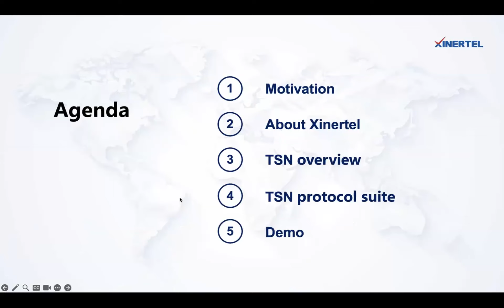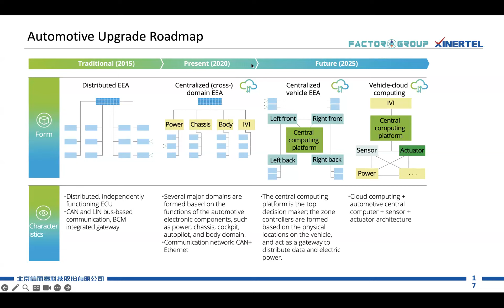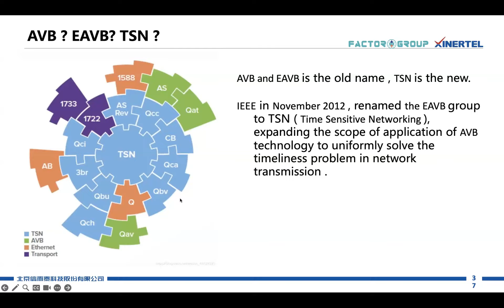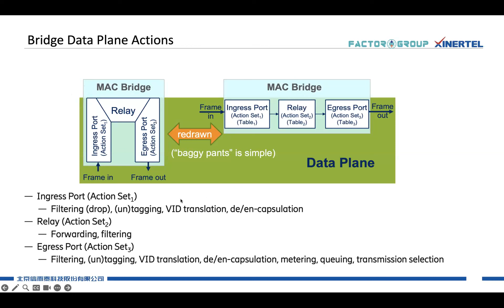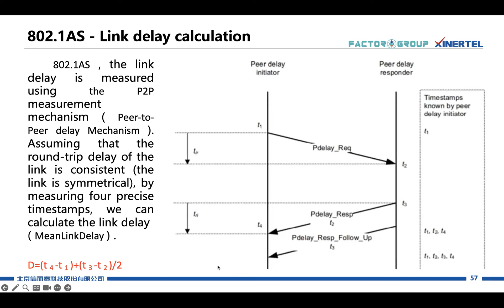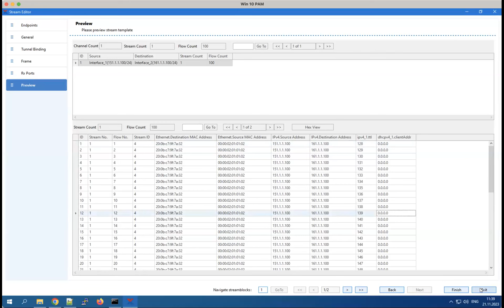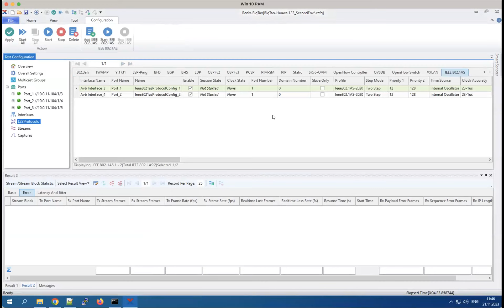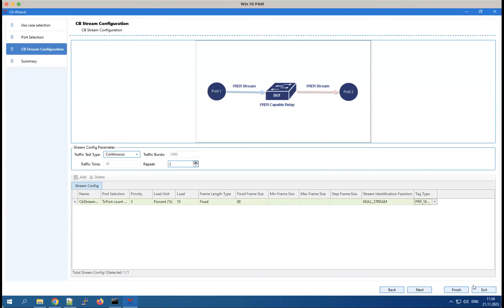Xinertel: тестирование TSN (Time-Sensitive Networking) для беспилотных автомобилей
💬 SDV (Software-Defined Vehicle) - это программно-определяемый автомобиль, следующая ступень развития автомобильной промышленности.
Является основой для многих других достижений, включая беспилотные автомобили.

SDV  управляет своими и пользовательскими функциями с помощью программ, объединённых между собой TSN сетью.
Есть и другие области применения TSN сетей.

✅ Ключевые темы:
➖Обзор компании Xinertel и портфолио предлагаемых решений
➖Обзор технологии TSN и области применения
➖Сценарии и примеры использования
➖Тестирование IEEE 802.1CB FRER для резервирования каналов связи
➖Демонстрация

Компания Xinertel (Китай) является поставщиком высокотехнологических решений, предназначенных для осуществления различных сценариев тестирования сетевого оборудования (10G / 25G / 40G / 100G / 400G).